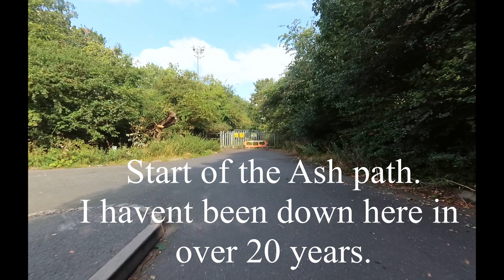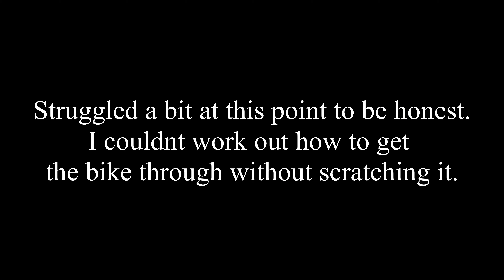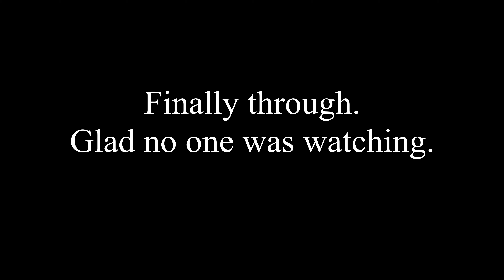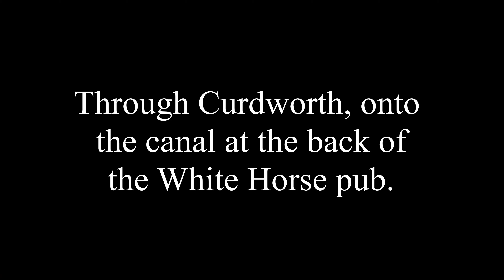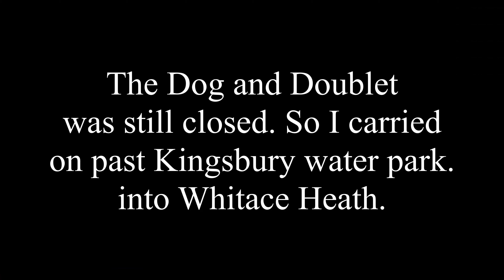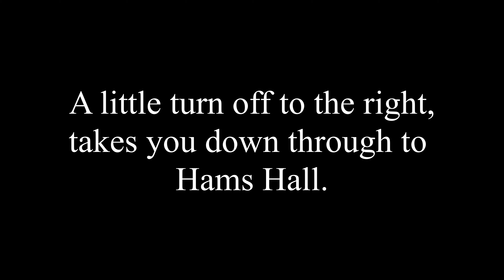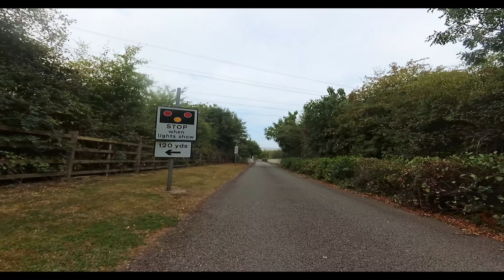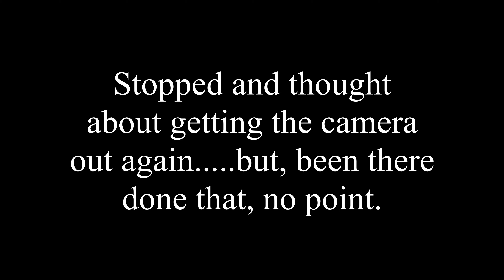A quick bike ride on a Saturday morning. With the Sony a6400 camera.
I haven't been down the Ash path in Water Orton for over 20  years. I just fancied a look. I jumped on my bike and went for a ride. I ended up going a lot further than planned.